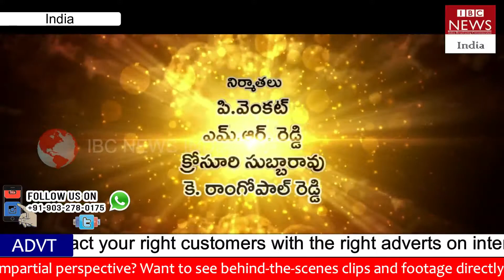Prathyaksha Daivam Movie Thearical Trailer 3 | Machha Ramalinga reddy | IBC NEWS INDIA